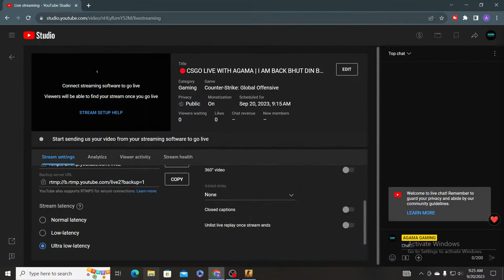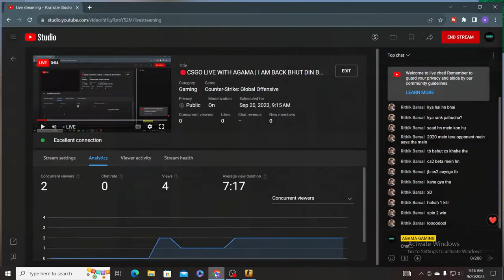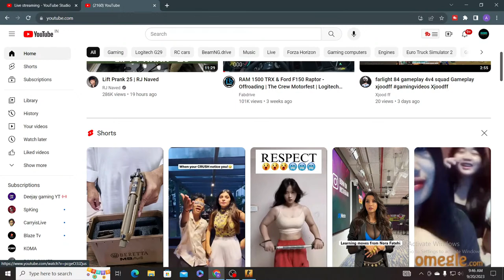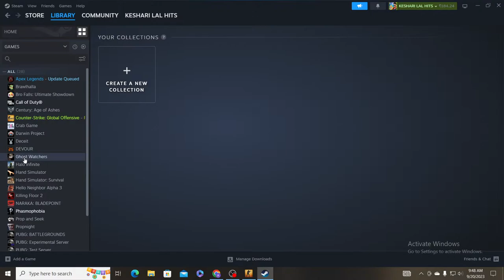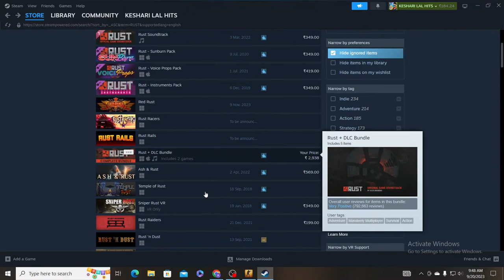🔴CSGO LIVE WITH AGAMA | I AM BACK BHUT DIN BAAD | GIVEAWAY | hindi